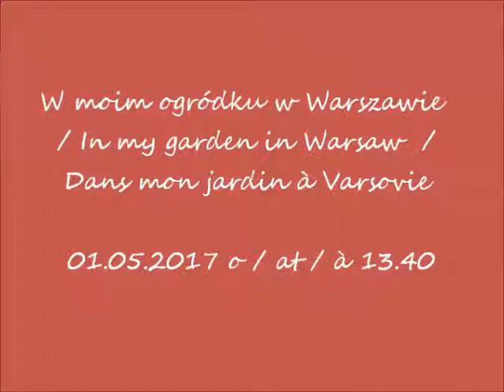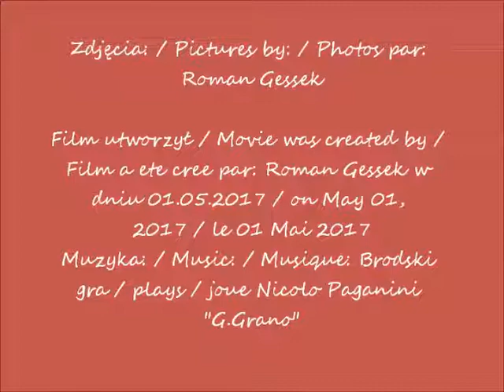2017 05 01 w moim ogródku w Warszawie Brodski Paganini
W moim ogródku w Warszawie / In my garden in Warsaw / Dans mon jardin à Varsovie
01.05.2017 o / at / à 13.40